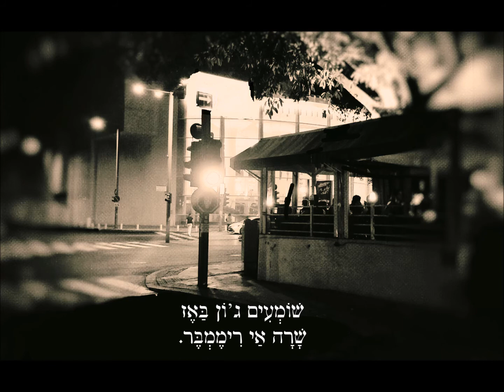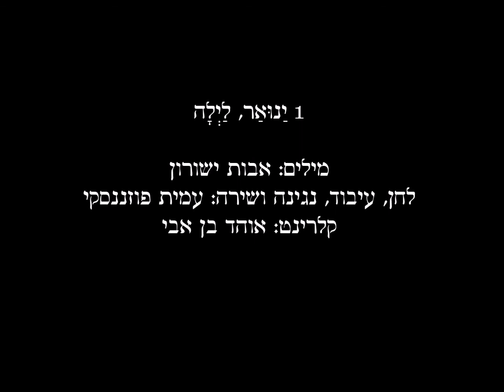1 ינואר, לילה / אבות ישורון – עמית פוזננסקי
מילים: אבות ישורון
לחן, עיבוד, נגינה ושירה: עמית פוזננסקי
קלרינט: אוהד בן אבי
מאסטרינג: רפי אשל
בְּבֵית קָפֶה, מִצַּד הָרְחוֹב.
מִי שֶׁהָיוּ פֹּה – אֵינָם.
מִי שֶׁחָשׁוּב כְּמֵת
וּמִי שֶׁחָשׁוּב כְּנָם.

רַק סַדְּרָן זָקֵן מִן הַקּוֹלְנוֹעַ
עִם לָבָן זָקֵן מִן "הַבִּימָה".
וְהַדֻּבָּה הַגְּדוֹלָה עַל הַגַּג
מְצִיצָה אֵלֶיהָ פְּנִימָה.

מְשַׂחֲקִים שַׁח. הַבַּיִת
קָפֶה מָלֵא דֶּצֶמְבֶּר.
שׁוֹמְעִים ג’וֹן בַּאֶז
שָׁרָה אַי רִימֶמְבֶּר.

יד טבת תשלב, 1 ינואר 1972
מתוך "השבר הסורי אפריקני",
ספרי סימן קריאה 1974.